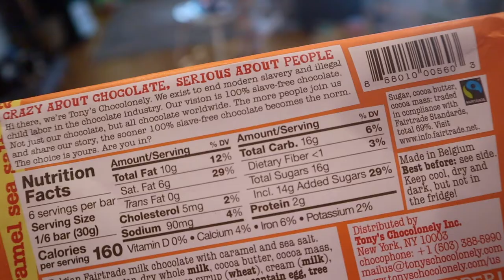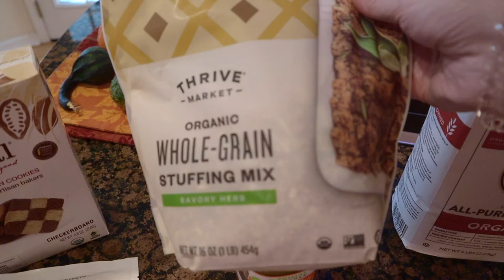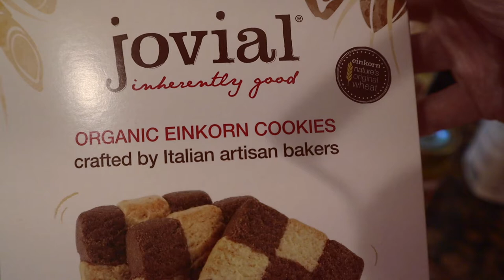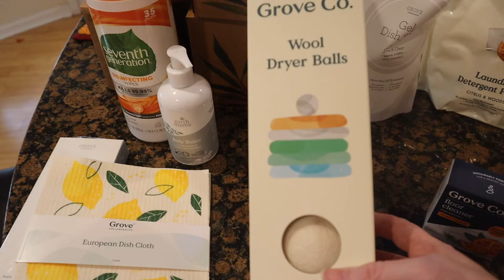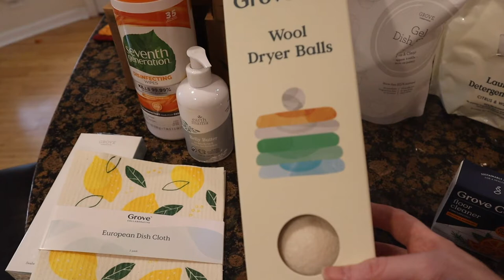#207 | NEW Thrive Products | Grove Cleaning Supplies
Hi Friends!  I was so excited that Thrive Market is getting more and more new products, including a bunch of new stuff for thanksgiving ... I grabbed some Thrive brand stuffing and Primal Kitchen's turkey gravy.   I also made another Grove order, and so far have been really happy with all the products.